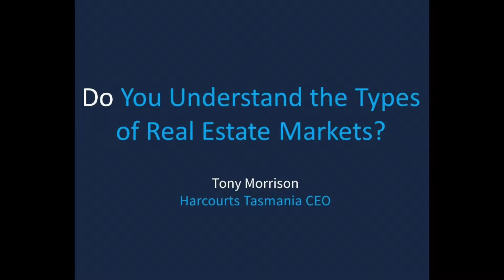Do You Understand the Types of the Real Estate Market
Understanding the different types of market - Buyers Market, Balanced Market & Sellers Market.